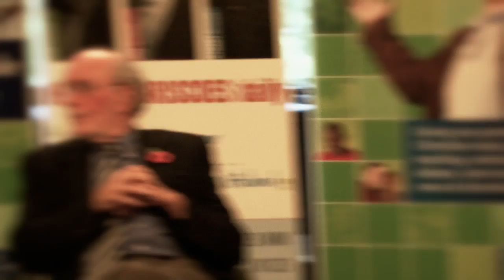Telling the Truth is Making a Difference, Thanks to Your Support!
Partner with the Briscoes in sharing Christ!